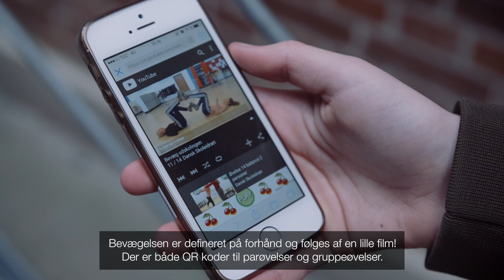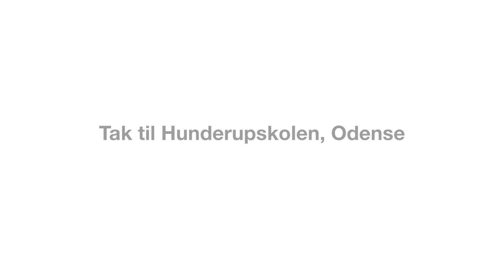DSI Stjerneøvelse med bevægelse og fagstof